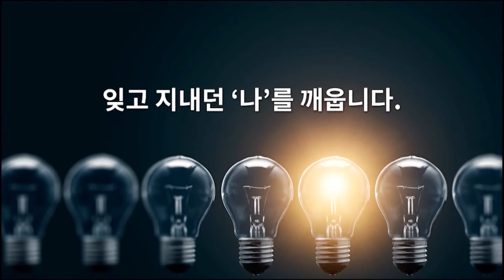LS전선 공채 신입사원 특집 '처음을 기억하시나요'